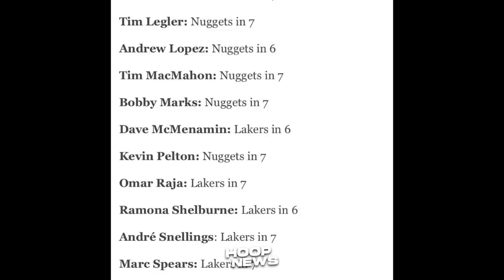Ito ang 'PREDIKSYON' ng Analysts kung sino Mananalo sa Lakers at Nuggets Series...